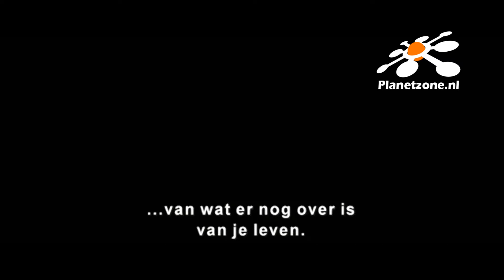PZTV: Iron Man 3D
Planetzone crewlid  Aryan Parsa   was aanwezig bij de Veronica Opening Night op de rode loper  vor de filmpremiere van Iron Man 3D en sprak met diverse Bekende Nederlandes  zoals:  Tommie Christiaan, Everon Jackson Hooi, Pip Pellens, Levi van Kempen, Beau Schneiders, Dennis Weening, Valerio Zeno, Laura van Kaam,  Ruud Feltkamp, Guido Spek, Kimberley Klaver, Laura Ponticorvo, Pim Wessels en Ralf Mackenbach

Iron Man 3 is  nu  in de bioscoop te zien, ook als 3D